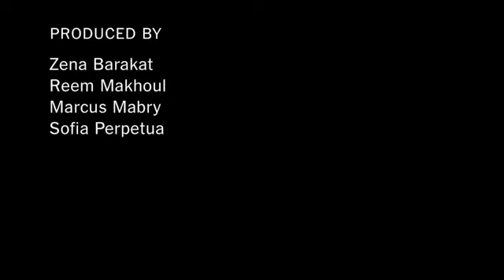Some Fun Facts About New York City's Heat Wave - 20131851